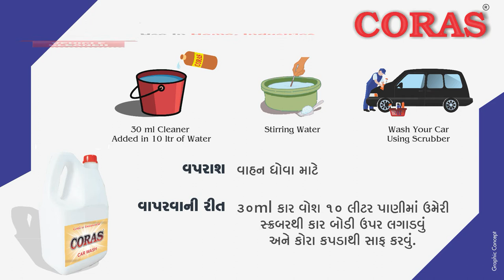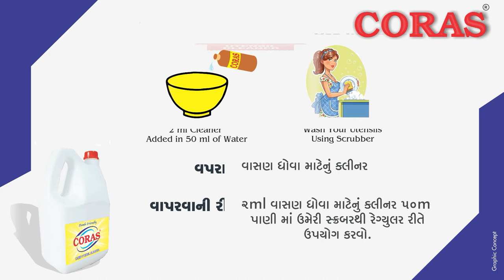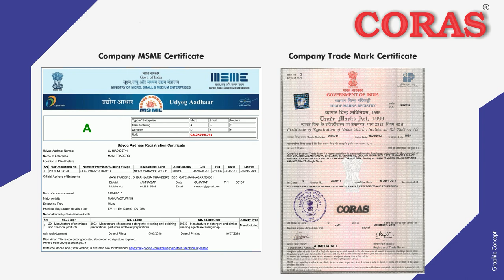Chemical Company's Corporate Video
Branding Your Company With Graphic Concept.

Hey everyone We Welcomes You The World Of Visualization  & Branding Your Business With Us.for More Details and information Comment on Comment box .
Or

Our Next Video Will be Uploaded Soon. Stay Tune !!